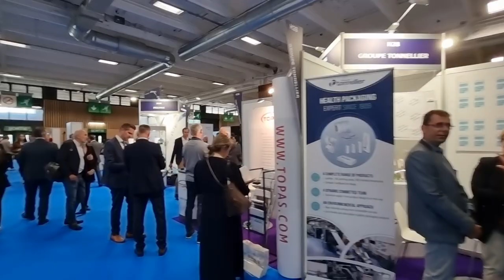LiveWithChaudhrey Show Walkthrough Part 5 Aisles G and H at Pharmapack Europe Paris Day 1 May 18th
Apologies in advance for the fact that it is filmed a bit quickly- I tried to film the whole show in between interviews!

Other aisles to follow!

🎞 August Faller GmbH & Co. KG,  Juergen Nowak Stand D68
🎞 Stevanato Groups Steven Kaufman and Owen Mumfords Sian Eden Stands B56 & B58

If you are interested in doing a LIVEWITHCHAUDHREY interview/ demo at pharmacongress ASMS22, BIO2022, Analytica DDFSummit and more, just message me on LinkedIn or on the show apps or grab me at the events you won't miss me in my bright orange trainers and rucksack!!!

to my YouTube channel 𝐑𝐒𝐊-𝐋𝐢𝐟𝐞 𝐒𝐜𝐢𝐞𝐧𝐜𝐞 𝐌𝐞𝐝𝐢𝐚

and view over 500 interviews and demos, and learn from experts across LifeScience, Pharma and BioPharma covering everything from DrugDiscovery to DrugDevelopment to DrugManufacturing to DrugDelivery and all things in between!

Adam Andersen Natasha Jennings Sherma Ellis Daal